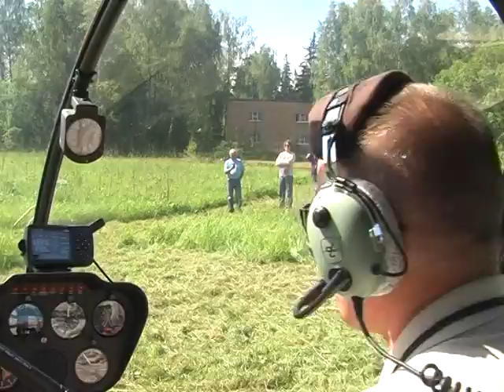Мотор - детский лагерь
полеты на воздушном шаре с детьми, полеты на вертолете Робинсон, гонки на багги, моделирование, радиоуправляемые модели